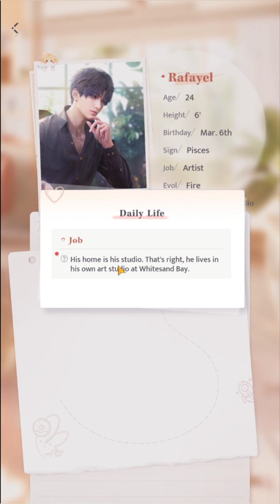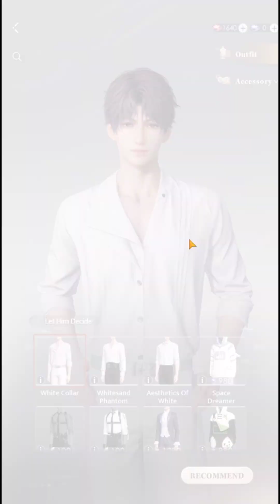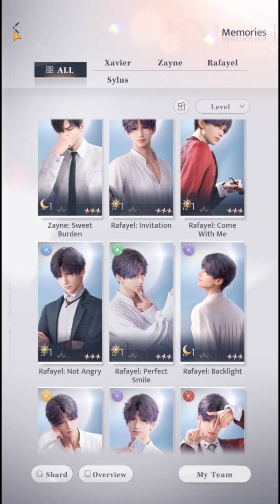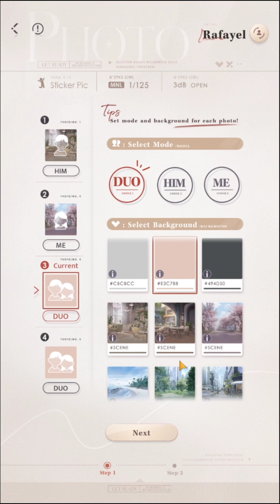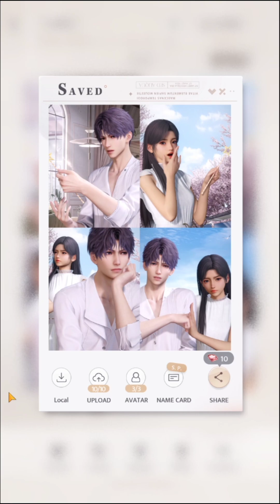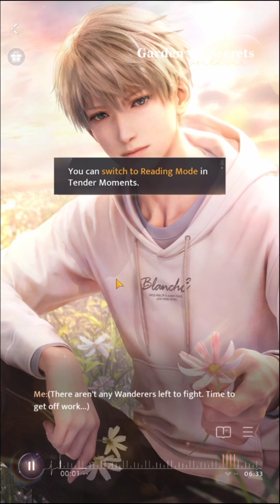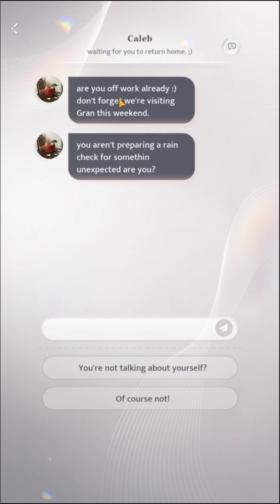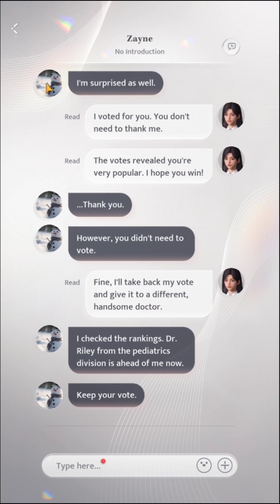Love and Deepspace - Rafayel Lucu wahahaha - Part 17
Thankyou..